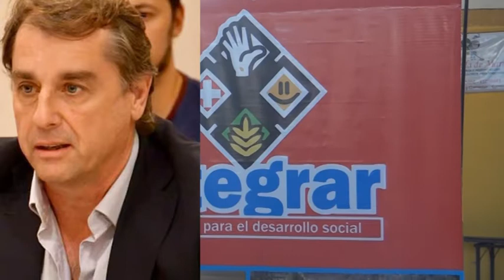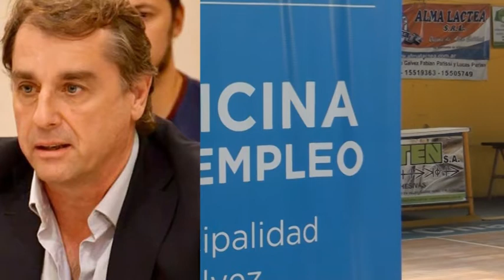Ministro Danilo Capitani - Ministro de Desarrollo Social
Entrega de la tarjeta Alimentar en Galvez y San Carlos